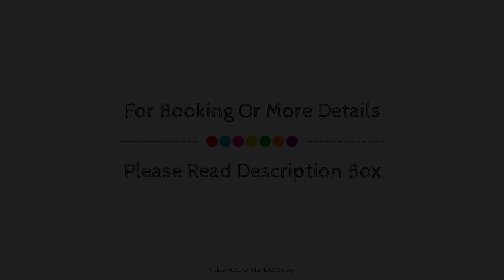Sand Dunes Resort Accommodation, Sunshine Coast, Australia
About Property:
Located in Marcoola Beach, Sand Dunes Resort Accommodation is a perfect starting point from which to explore Sunshine Coast. The property offers a wide range of amenities and perks to ensure you have a great time. Luggage storage, babysitting, family room, BBQ facilities, tours are just some of the facilities on offer. All rooms are designed and decorated to make guests feel right at home, and some rooms come with flat screen television, additional toilet, sofa, closet, wooden/parqueted flooring. To enhance guests' stay, the property offers recreational facilities such as hot tub, fitness center, golf course (within 3 km), outdoor pool, garden. Sand Dunes Resort Accommodation combines warm hospitality with a lovely ambiance to make your stay in Sunshine Coast unforgettable.
Searching For
1. Sand Dunes Resort Accommodation - Sunshine Coast
2. Sand Dunes Resort Accommodation - Sunshine Coast Virtual Tour
3. Sand Dunes Resort Accommodation - Sunshine Coast Rooms
4. Sand Dunes Resort Accommodation - Sunshine Coast Amenities
5. Sand Dunes Resort Accommodation - Sunshine Coast Videos
6. Sand Dunes Resort Accommodation - Sunshine Coast Offers
7. Sand Dunes Resort Accommodation - Sunshine Coast Deals
Audio Credit:
Track Title: Blank Slate
Artist: VYEN